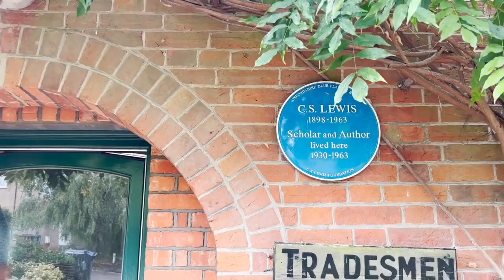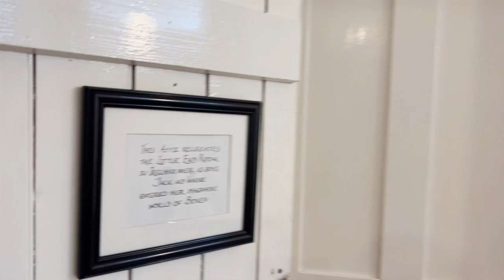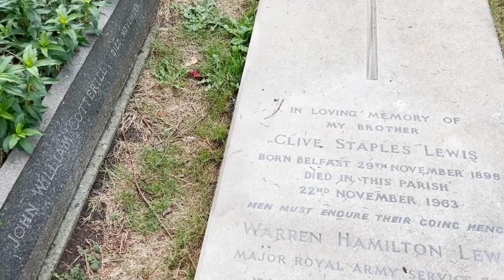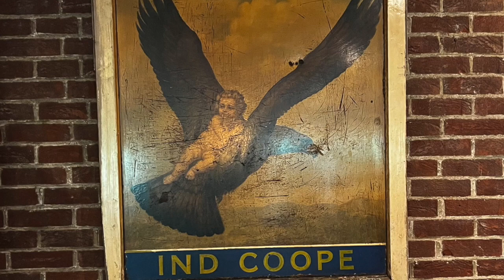C.S. Lewis house tour! (The Kilns)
Take a short tour of some of the important spots in CS Lewis' life.